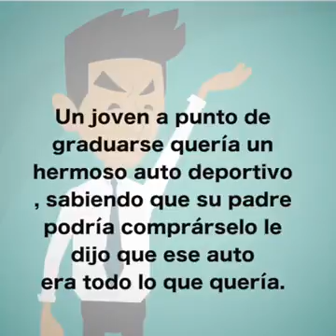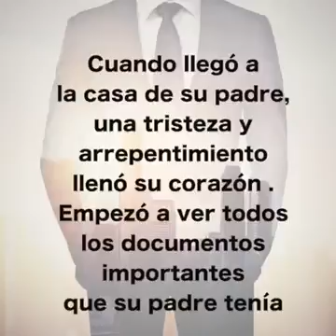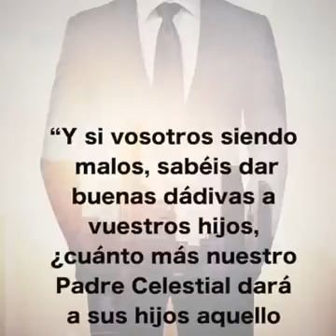REFLEXIÓN-EL JOVEN Y EL AUTO-OBRA MISIONERA MÉXICO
Cuantas veces ponemos nuestras prioridades en las cosas materiales y no nos damos cuenta por las cosas que realmente valen la pena. !